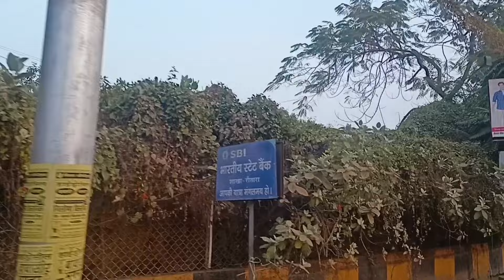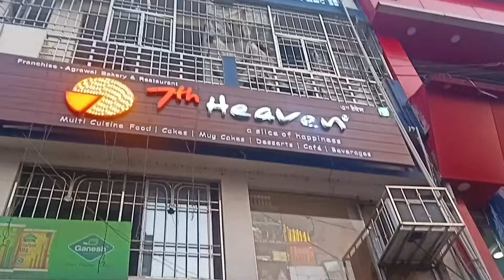godda // godda jharkhand //godda jila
Views increasing from these keywords:

godda
godda jharkhand
godda jila
godda railway station
jharkhand godda
jharkhand godda jila
gudda mela
gudda jila
godda mela

godda bajar
godda railway station
godda market
godda railway station video
godda market update

I am Goutam Mirdha from Godda Jharkhand.